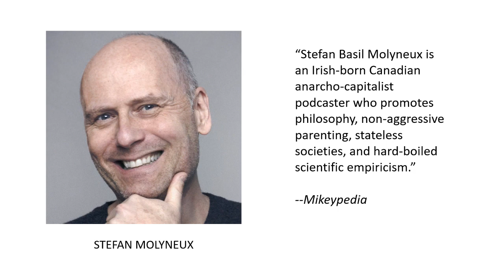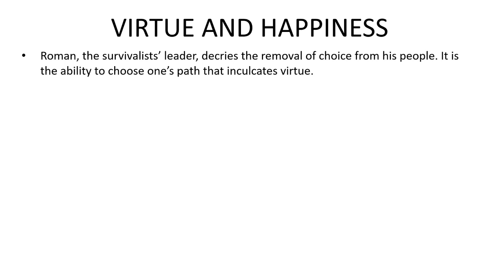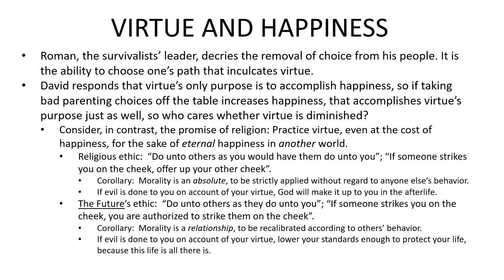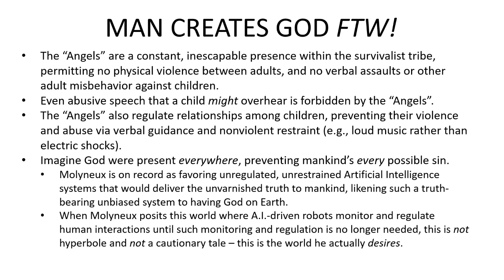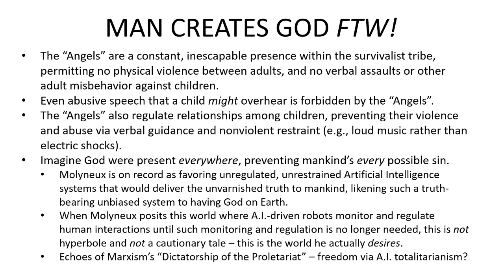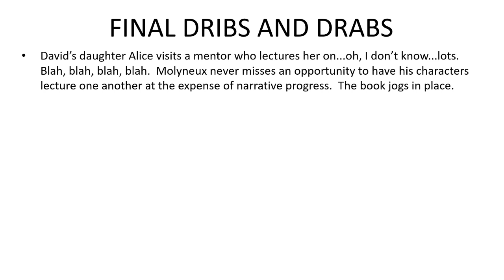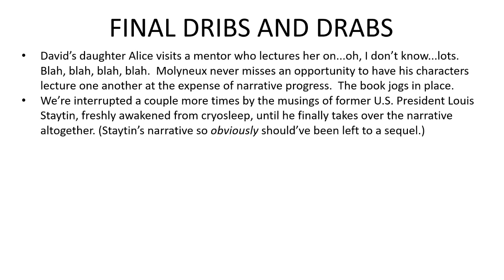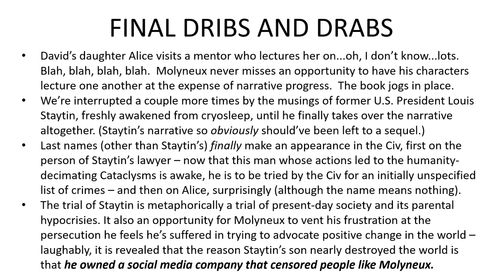Reviewing "The Future" - (Abruptly) The End!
Is it really over so soon? Well, it wouldn't have been if Stefan Molyneux had written a better book. Nevertheless, there are still a few interesting points to talk about, so let's wrap up the remaining mysteries of "The Future"!

(Please excuse the crappy audio. My laptop crashed during an update of my recording software, and I lost all my "noise gate" settings. The good news is that I've bought a lapel microphone so I'm going to start playing around with that and see if the audio quality improves. Wish me luck!)

00:00 - Introduction, Author Bio
00:56 - Recap (up through Chapter 26)
02:27 - Chapter 27: We'll Make Great Pets!
03:56 - Virtue and Happiness
07:40 - Man Creates God FTW!
14:37 - Side Note: Mythology Again??
16:28 - Final Dribs and Drabs
25:47 - Conclusion

Follow me on:

(Twitter PERMABANNED me! But YOU can share my videos there!)